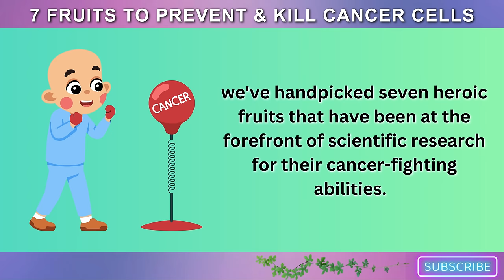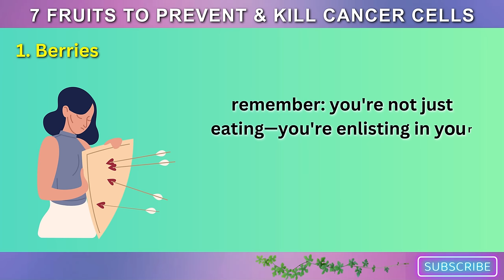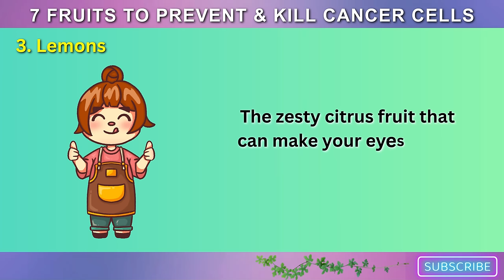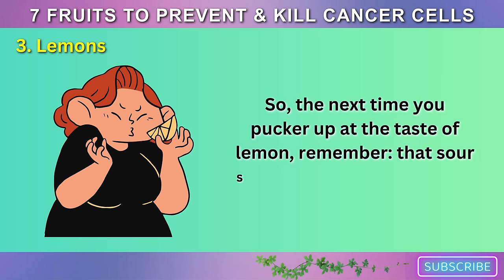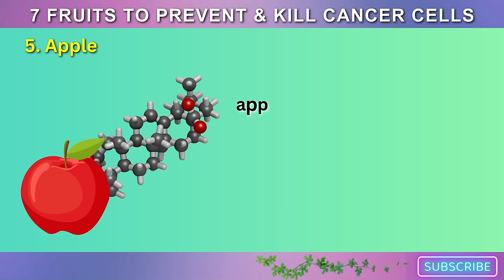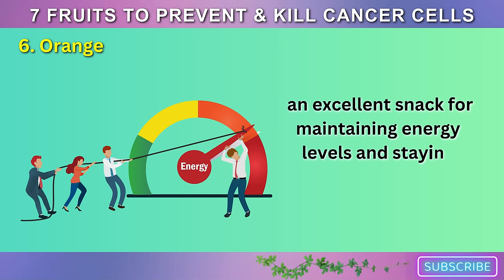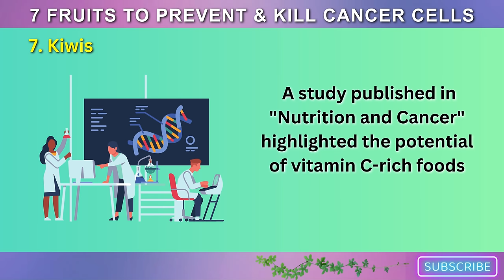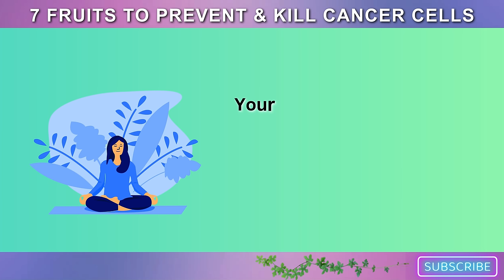Top 7 Fruits to Prevent & Kill Cancer Cells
Welcome to a groundbreaking journey through nature's own medicine cabinet, where we unveil the Top 7 Fruits with the power to not only prevent but also fight against cancer cells. In this enlightening video, we dive deep into the heart of nutrition and science to reveal how these everyday fruits carry within them extraordinary abilities to protect your body. From the lush orchards of the world to the cutting-edge laboratories where their secrets are being unlocked, we explore how these fruits are not just food, but powerful allies in the battle against one of humanity's greatest health challenges. Whether you're looking to bolster your health defences or simply curious about the synergy between nature and medicine, this video is a must-watch. Discover how making simple choices at the grocery store can have profound effects on your health, longevity, and resilience against cancer. Don't miss out on this blend of science, health, and nature's wonders—all packed into one compelling narrative that could change the way you look at your fruit bowl forever. Tune in now and embark on a journey of discovery, empowerment, and hope in the fight against cancer.